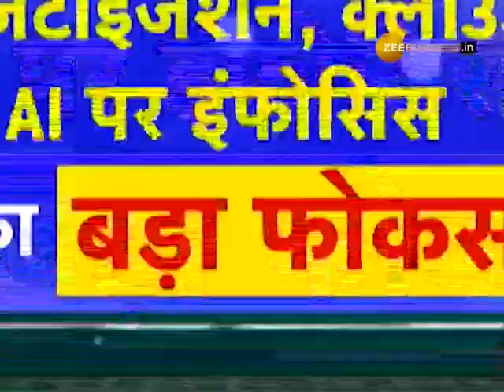Infosys MD & CEO Salil Parekh in Exclusive Conversation with swati khandelwal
📺📊ZeeBusiness के साथ सलिल पारेख का SUPER EXCLUSIVE इंटरव्यू..डिजिटाइजेशन, क्लाउड, AI पर इंफोसिस का बड़ा फोकस..मुनाफे की ग्रोथ को बरकरार रखने का खास प्लान..🔗देखिए 12 बजे स्वाति खंडेलवाल के साथ..SuperExclusive SalilParekh @Infosys